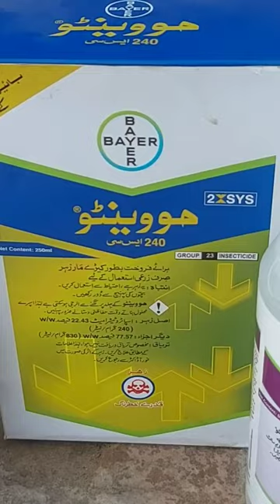how to control white fly